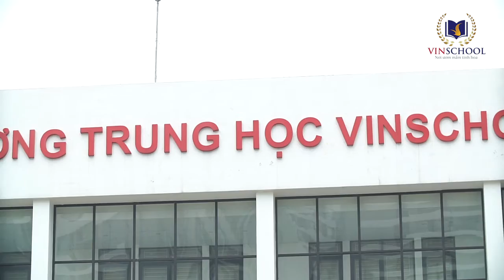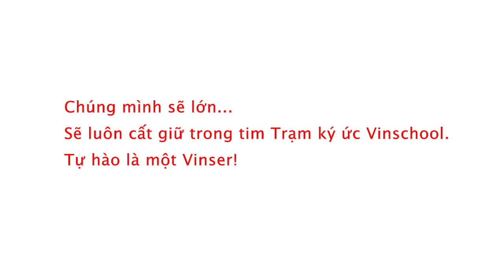Lễ trưởng thành khối 9 (niên khóa 2015 - 2018)